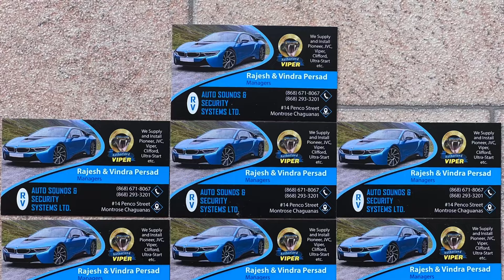©️ 53 YEARS OLD BODYBUILDING CHEST WORKOUT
53 years old bodybuilding